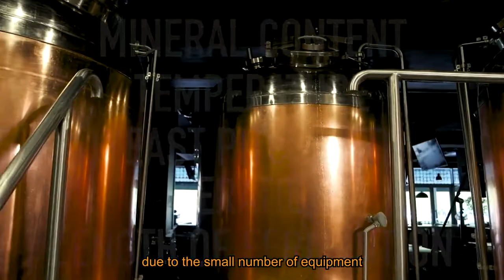How often should a brewery be maintained？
More  information please contact Abby at Tiantai Company